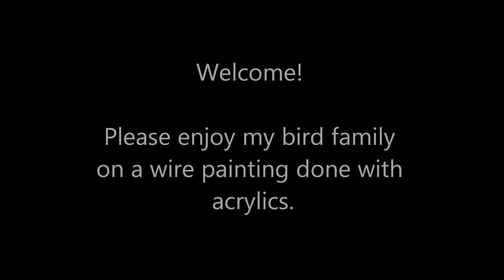Birds on a Wire / Acrylic Painting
Hello everyone! I was in an acrylic paint mood for this piece. These little birds are not based on real birds. They live strictly in my head. This is titled “Bird Family on a Wire”. I hope you enjoy it!

Song: String Impromptu Number 1 (1)

Notice: No part of this video content or technique may be reproduced or distributed without written permission from the artist. The painting demonstrated is owned by the artist and J. Horton Art/Jennifer Horton, and may not be reproduced except by individuals for the purpose of learning these techniques. This video is not available for commercial purposes and may not be duplicated to be used for classes or other videos you make without written permission from the artist. Thanks for respecting the Artistic Code of Ethics and Copyright Laws.